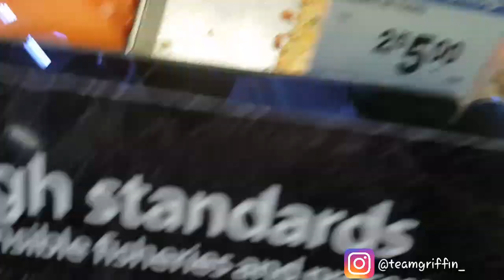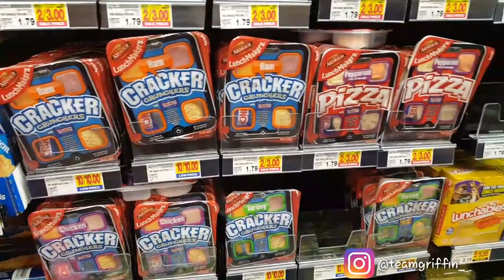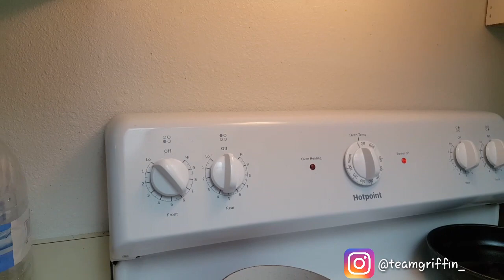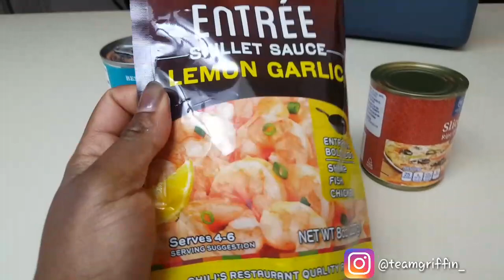How to make cheesy shrimp nachos * Easy recipe* cooking with the Griffin part 1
Hey Griffin gang. In this video you will see How to make cheesy shrimp nachos. This is a easy shrimp and nacho recipe. Hope you enjoy the video!